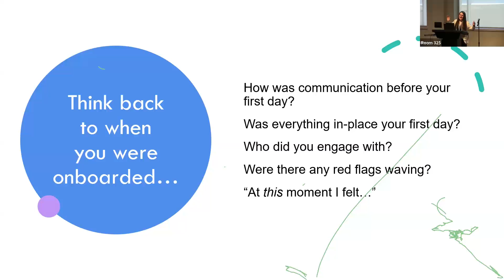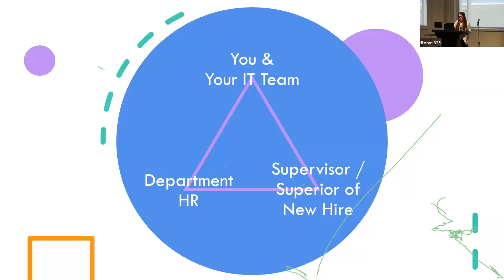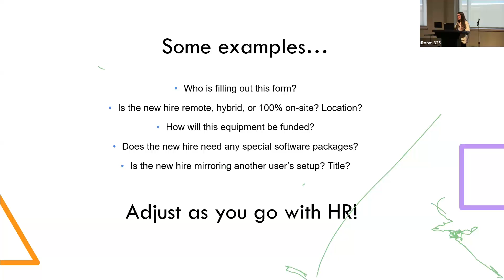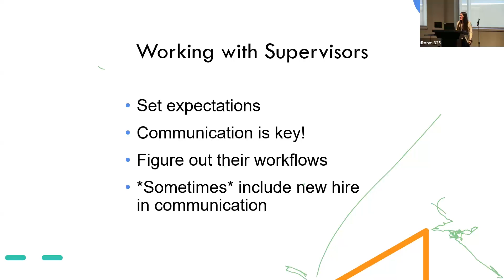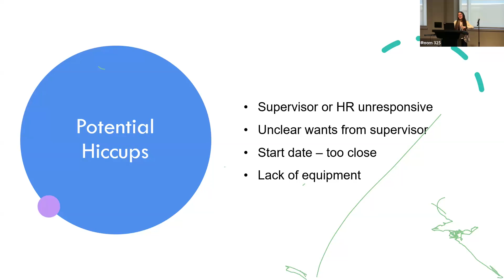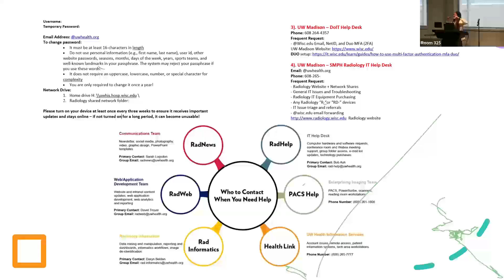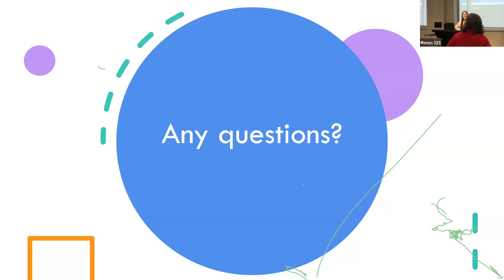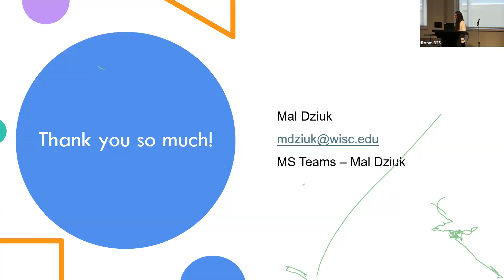Taking the pain out of onboarding new users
This session will provide valuable insights and tips to make the onboarding process efficient and painless for new IT users, including admin staff, faculty and student workers. Discover best practices for communication, essential apps and critical documents to ensure a smooth transition. Learn how to create a better onboarding experience to set your new users up for success.

Attendees will learn:
* Strategies to streamline the onboarding process for all involved parties
* Effective communication techniques and essential tools to facilitate onboarding
* Methods for creating a welcoming environment and gathering feedback for continuous improvement

Presenter: Mal Dziuk